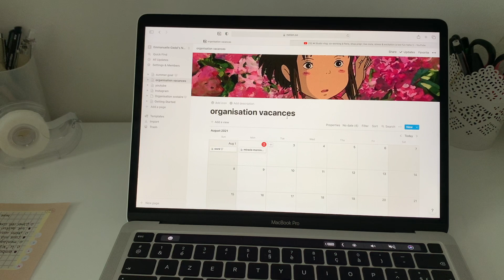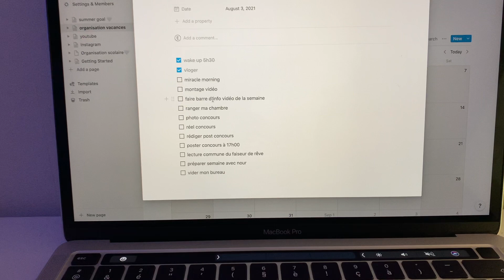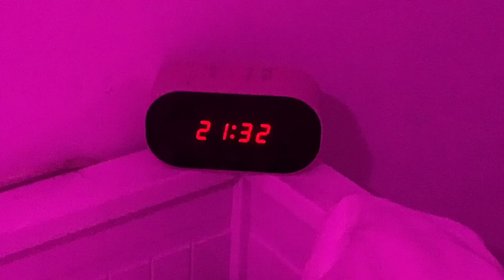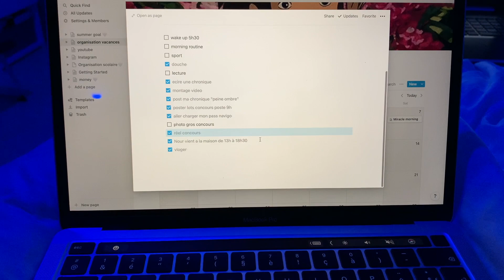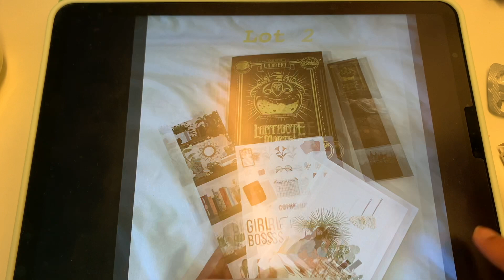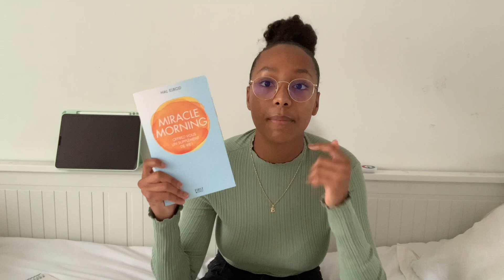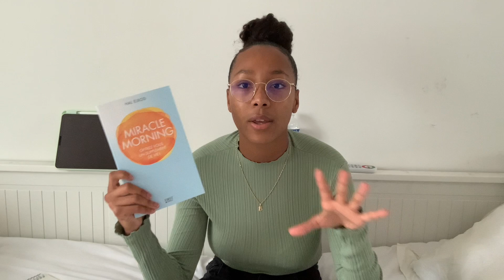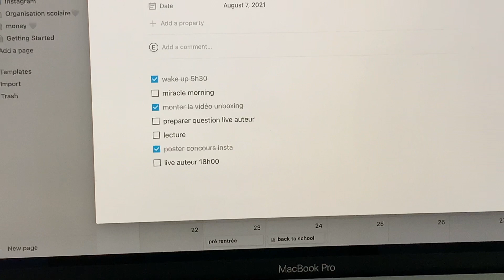vlog : miracle morning with me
Hello !
J’espère que ça va bien que j’ai pu t’apporter un peu de soleil !

🌿Programme de la vidéo :
0:00 - début du vlog miracle morning je programme ma journée
0:51 - blabla début de mon miracle morning
 2:40 - vlog
3:40 - explication de mon ressentit miracle morning
4:59 - suite du vlog avec Nour
5:16 -  blabla un matin
8:15 - unboxing
10:38 - explication de la miracle morning
19:39 - vlog
19:55 -explication de mon programme
23:15 - outro

🌿 Réponses aux questions fréquentes :
- J'ai actuellement 19 ans
- Je film avec un iPhone XSMAX
- Je monte avec Filmora 9 et ou iMovie
- J'achète mes livres en librairie, amazon ( même si je ne recommande pas toujours amazon)

N'hésite pas a me partager tes lectures me dire ce que tu penses de ma vidéo je te dis a très
bientôt !

Emmanuelle 🤍